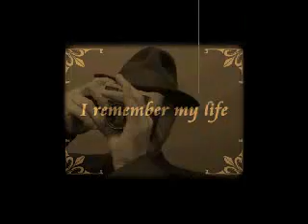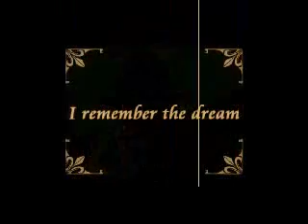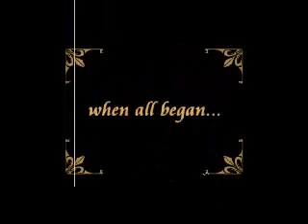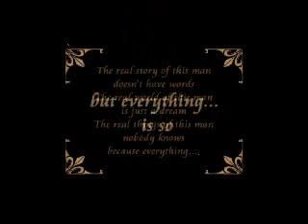MGM MICHEL - Old Time Piano slideshow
"...I remember the Time. without words... "
Marius G.Mihalache - composition & playing the piano